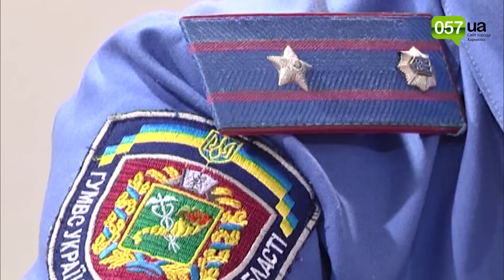Под мостом на окраине Харькова нашли новорожденную девочку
Новорожденную девочку нашла женщина-прохожий на улице Мохначанской.

Информация о происшествии поступила в полицию 15 июня. На место происшествия сразу выехала следственно-оперативная группа отдела.

Полицию и скорую помощь вызвала женщина, которая обнаружила на дороге под мостом брошенного младенца. Девочка была завернута в ткань.

Ребенок с переохлаждением доставлен в Харьковский перинатальный центр. Сейчас состояние здоровья девочки врачи оценивают как удовлетворительное.

Следователем сведения о происшествии внесены в Единый реестр досудебных расследований по ч. 1 ст. 135 (оставление в опасности) Уголовного кодекса Украины.

Полиция разыскивает родителей ребенка.